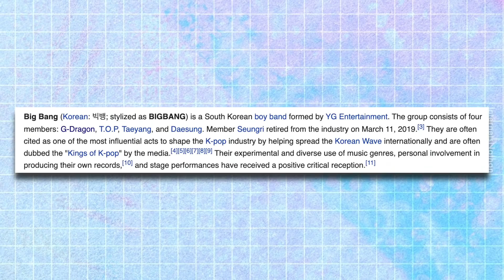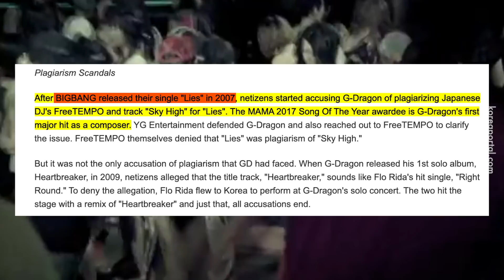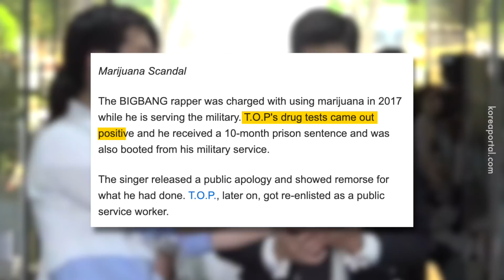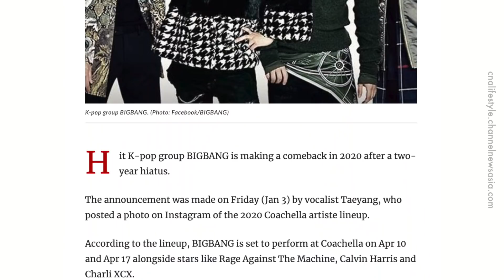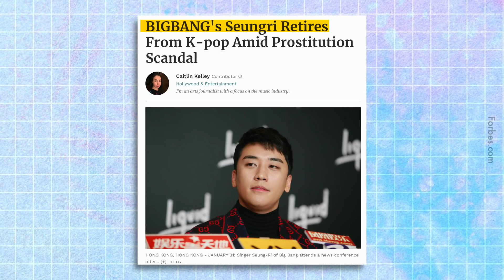4 Kontroversi Big Bang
Pergh boleh tahan skandal King of K-Pop.